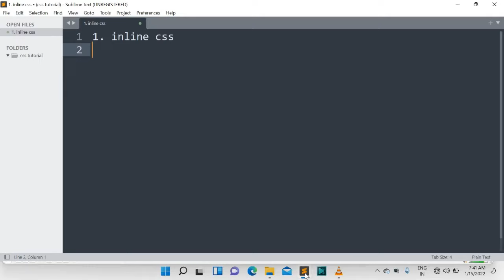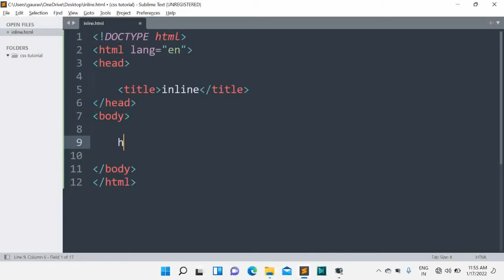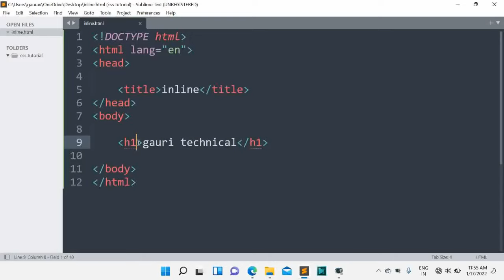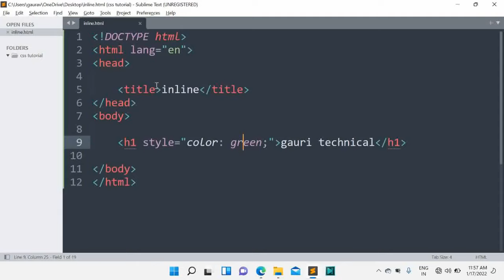How to implementation CSS || CSS tutorial in Hindi || GAURI TECHNICAL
In this video we will learn how to implement CSS in html in Hindi language.
There are three ways to implement CSS.
1. Inline CSS
2. In page CSS
3. External CSS
but in this video I have told about  inline CSS.